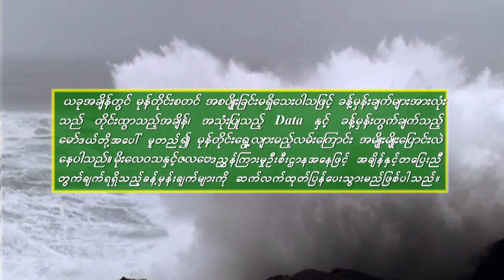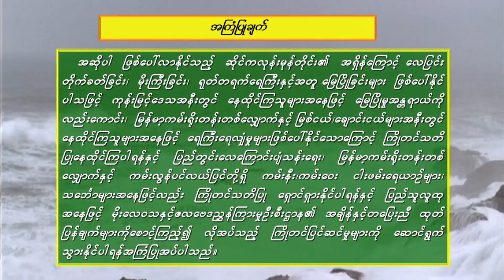ตลกคณะแป้งฝุ่น นายก ชิงร้อย